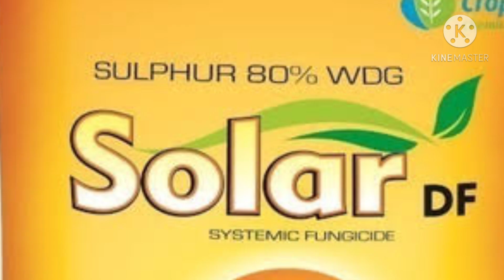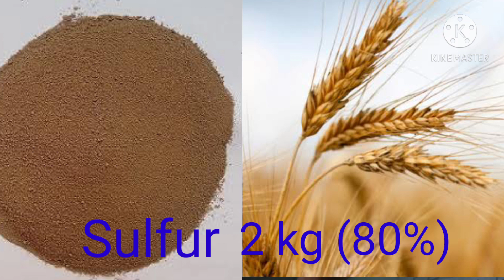Use of Sulfur in Wheat crop/ گندم کی فصل میں سلفر کا استعمال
Why Sulfur is used in Wheat/What is the dose of Sulfur in Wheat/ When We use Sulfur in wheat/ گندم کی فصل میں کا استعمال کب اور کیسے کریں